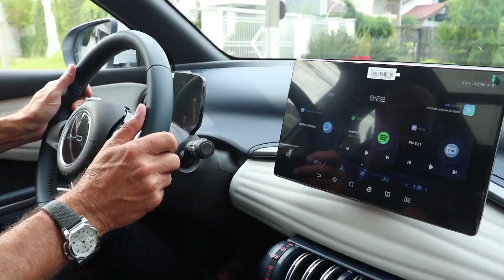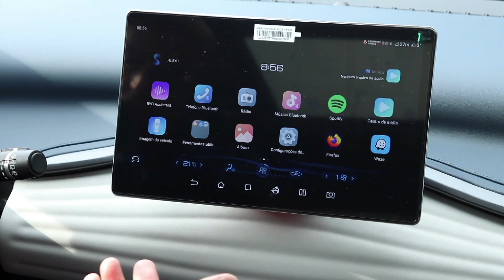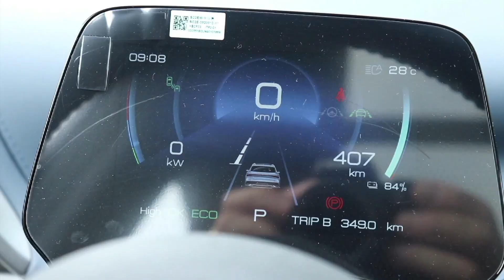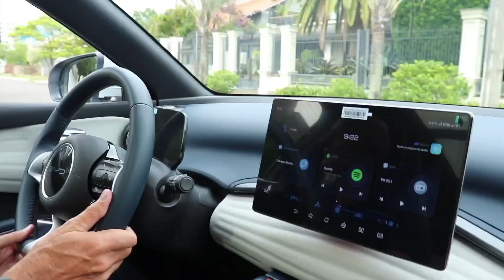Conheça o BYD Yuan Plus